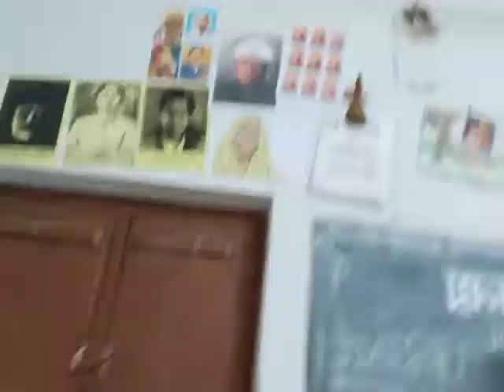Great Man Decoration at Sindrapat Primary on 17.8.2022 (2)